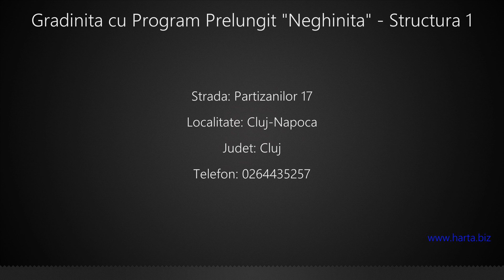Gradinita cu Program Prelungit "Neghinita" - Structura 1 Cluj-Napoca